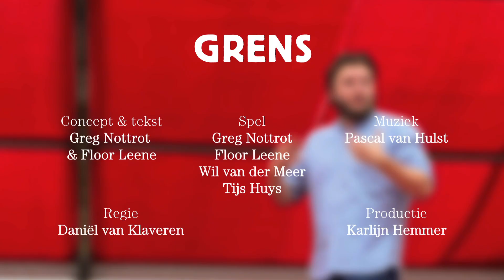GRENS 2019 - Trailer